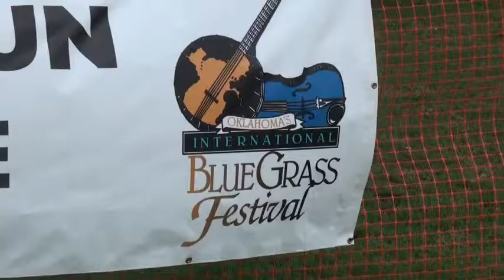Fly The Coop: Bluegrass Festival by MC Swab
Every year thousands gather in Guthrie Oklahoma for the International Bluegrass Festival.